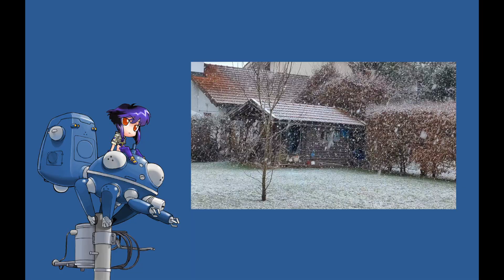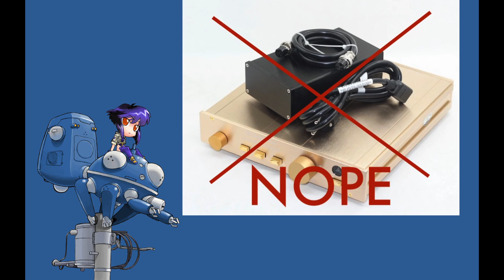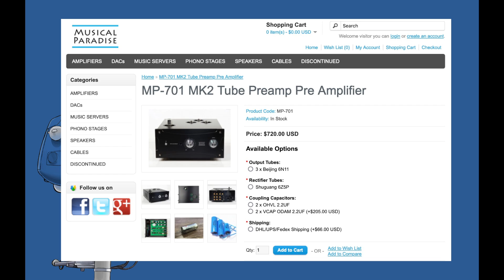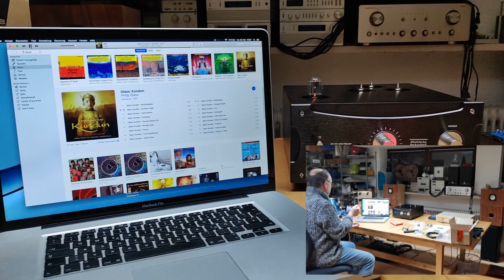Preview: Was ist der perfekte Pre Amp zur FM300A? Soundsample! (Deutsch)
Diese Woche hatte ich keine Zeit für ein vollwertiges Video ☹️
Trotzdem eine kleine Vorschau auf den Vorverstärker zur FM300A,
mit Soundsample!

Der Verrückte hat schon wieder ein Gerät gekauft! 😱

Soundeffects von mir und Apple  🍎

Bubble Butt Ursula By Grimphantom - Rayman Legends Princesses N*de
found on clipartmax